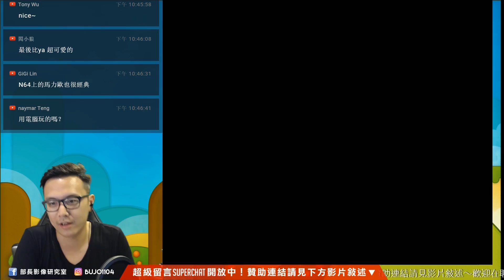【超任 - 超級瑪莉歐世界】EP.1 耀西島｜Super Mario World SNES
有什麼感想或想法歡迎在底下留言區留言！
Bujo Out!